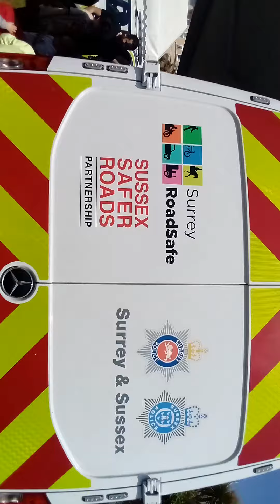fabulous but fun day out